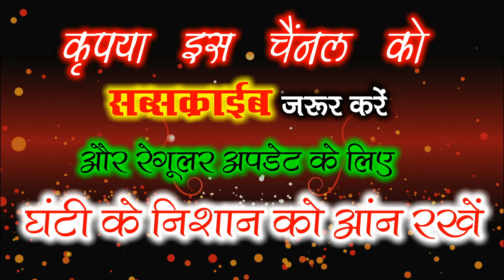मनमोहनी टुरी | Manmohni Turi | रोशन लाल यादव , पुष्पा जोशी | New Chhattisgarhi Audio Song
Albam - Manmohni Turi
Song - Manmohni Turi Vo
Singer गायक - ROSHAN LAL YADAV
           गायिका - PUSHPA JOSHI
Lyrics गीतकार - ROSHAN LAL YADAV
Director - ROSHAN
Musics - SAUKHI BACHKAR
Recording - HARI OM STUDIO KAWARDHA
Mixing - AWADH STUDIO
Graphics - AWADH
You Tubers - Awadh Ram Sahu
Lable
Language - Chhattisgarhi Folk
Contant - Original
Genre - Regional

इंस्टाग्राम

ट्विटर